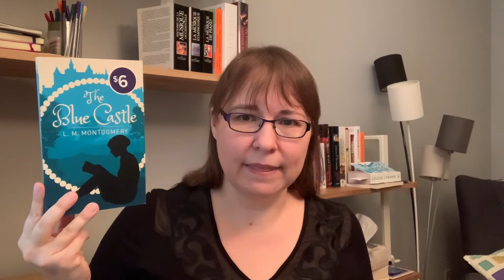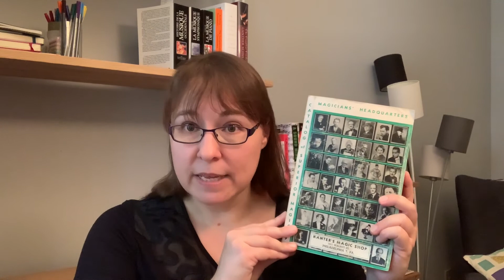The « O » Tag (or the « no » tag?)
🤦‍♀️ Corrections and precisions:
*Aramis lived at 25 de Vaugirard, while his mistress lived at 25 de la Harpe. Both numbers are introduced in the same sentence, so that’s why I got confused. I should have checked before I filmed . My memory is not as faithful a companion as I thought...

*I forgot the prompt about the oldest book I have: nothing extraordinary there, the oldest books I have belonged to my father and date from the 1950s.

*Two days after filming, I realized that I have read one George Orwell: Animal Farm.

The prompts:
O  is for one-two-four. 124. The address in Beloved. Is there an address in your reading that stands out?
O is for Once Upon a Time. What is your favorite fairytale?
O is for Observer's Books. Do you have any?
O is for Olga Tokarczuk and Orhan Pamuk. Have you read either of these Nobel Prize winning authors?
O is for Old Curiosity Shop. What is your least favorite Dickens' novel?
O is for oldest. What is the oldest book in your collection?
O is for Oxford. What was the last book you read set at a prestigious university?
O is for Ovid. Have you read Ovid's Metamorphoses? (Steve Donoghue can skip this question because we know he has read it, in English and in Latin!)
O is for Original. Have you created any original tags?

Extra, additional or alternative prompts

O is for opening lines. Do you have any favorite opening lines?
O is for Obama. Have you read Becoming or A Promised Land?
O is for offensive. Does profanity bother you when you read it?
O is for Oprah. Have you read or started a book because of a celebrity endorsement?
O is for Oregon, Ohio and Oklahoma. Have you read any books set in any of these states?
O is for Ontario. Have you read a book set in this province?
O is for own. Feel free to add your own prompt(s).
O is for Orwell. What have you read by George Orwell?

Some of the books mentioned:
The Three Musketeers; Alexandre Dumas
Grasp; Sanjay Sarma with Luke Yoquinto
Pride and Prejudice; Jane Austen
Jalna; Mazo de la Roche
The Whirlpool; Jane Urquhart
The Blue Castle; Lucy Maud Montgomery
And the Birds Rained Down; Jocelyne Saucier
Seven Fallen Feathers; Tanya Talaga
Orwell in Cuba; Frederick Lavoie
A Secret between Us; Daniel Poliquin
The Best Laid Plan; Terry Fallis
Au coeur de l’orchestre; Christian Merlin
Kantor’s Magic Catalogue no 9